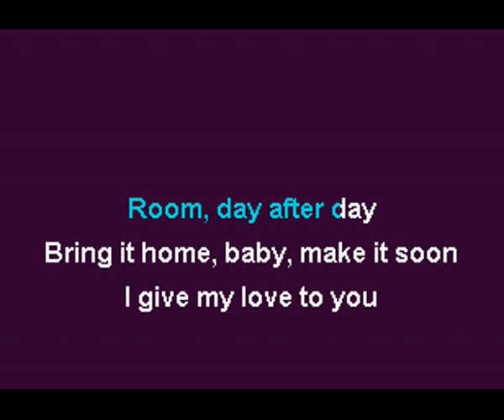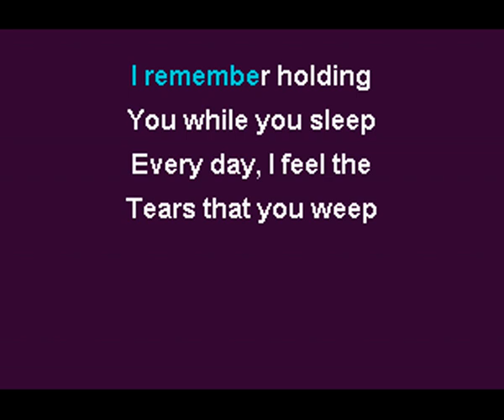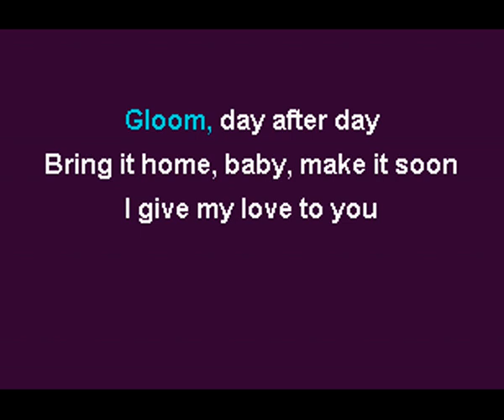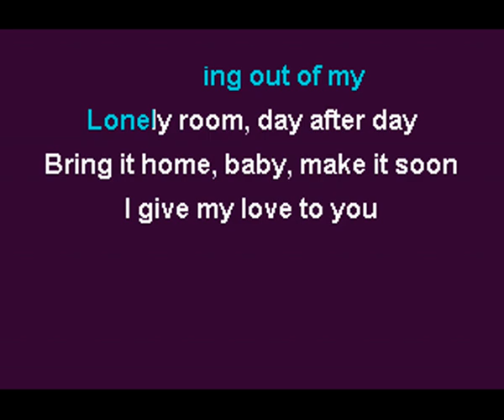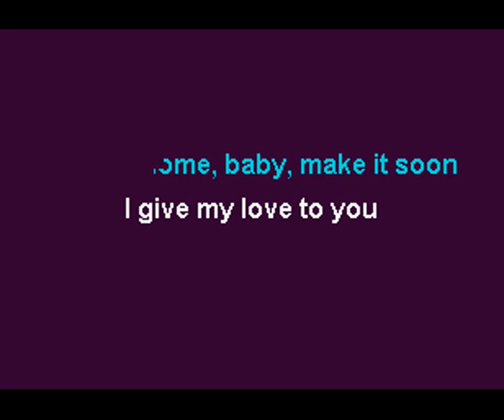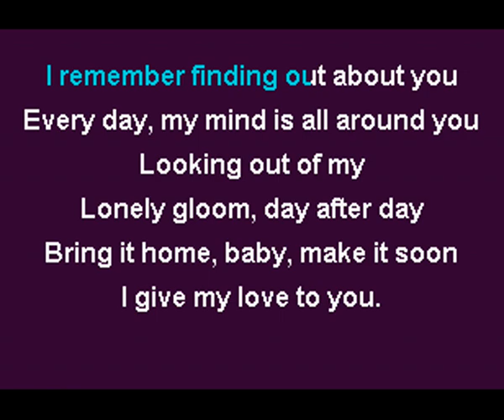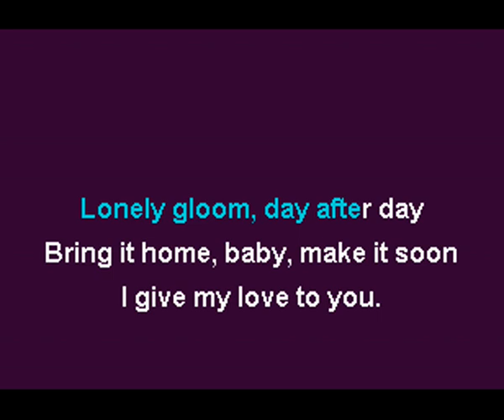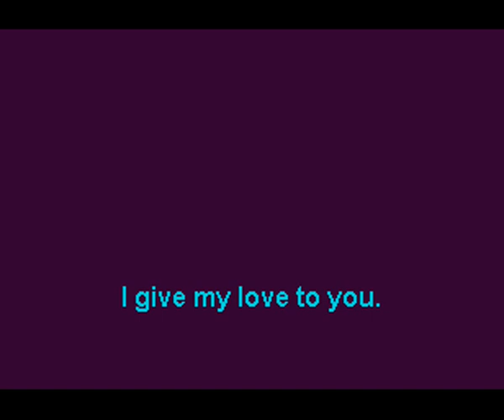Badfinger Day After Day Karaoke